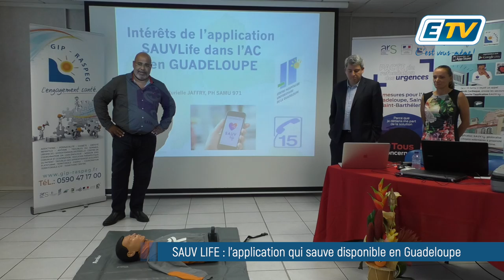SAUV LIFE, l'application qui sauve des vies débarque en Guadeloupe